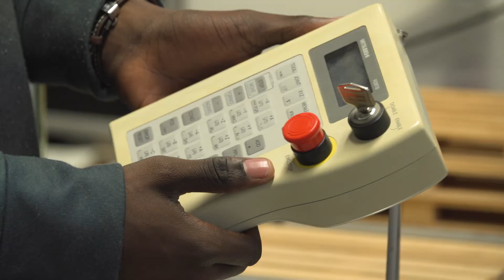Sur la planète des métiers de l'automatique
Suis Béatrice et Estéban à la recherche d'un apprentissage dans un métier de la technique. Explore avec eux différentes planètes… Etape suivante: l’automatique